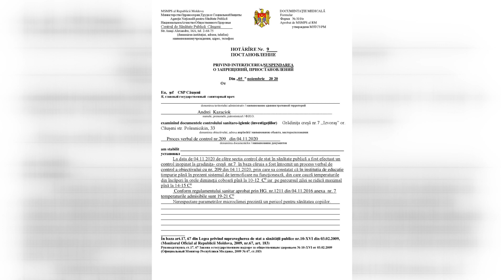2020 11 05 Activitatea a doua grădinițe din Căușeni sistată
Centrul de Sănătate Publică Căușeni a suspendat activitatea grădinițelor de copii numărul 1 și 7 din orașul Căușeni. Motivul invocat în hotărâre ar fi nerespectarea normativelor de temperatură în sălile de grupă. Potrivit documentului în urma unui control inopinat la cele două instituții preșcolare s-a constatat că cele două grădinițe încă nu au fost conectate la centralele termice, iar dimineața copii sunt primiți cu 10-12 grade în grupe.Astfel după ce și-au adus joi dimineața copii la grădiniță, peste două ore părinții au fost sunați că trebuie să vină să-i ia acasă. Primarul orașului Căușeni recunoaște că ar fi vinovat de această situație afirmând totodată că agentul economic responsabil de executarea lucrărilor nu și-a onorat obligațiunile contractuale.